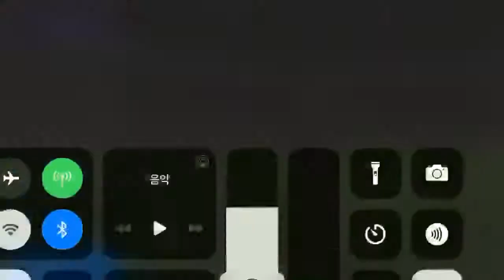[김선균] Unbelievable Paul Scholes Medium Range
Korea PES 2021 MOBILE Group